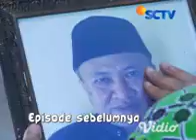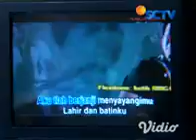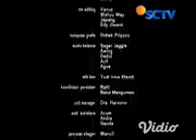Ustadz Fotocopy eps 163,164,165,166 & 167 (2)